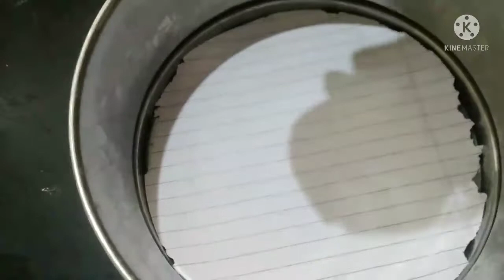नाही को को पाउडर। नाही दही वापरता घरातील साहित्य वापरून सगळ्यात सोपा choklet केक नक्की करून पाहा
pallavi kitchen choklet cake recipe|cake recipe|homemade cake recipe#cake